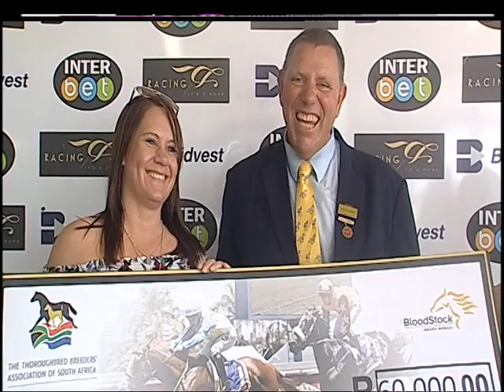Post Race Interview : 06 December 2019 FAIRVIEW Race 1